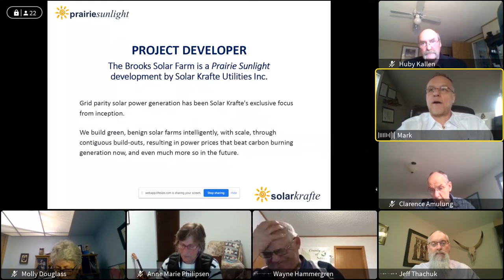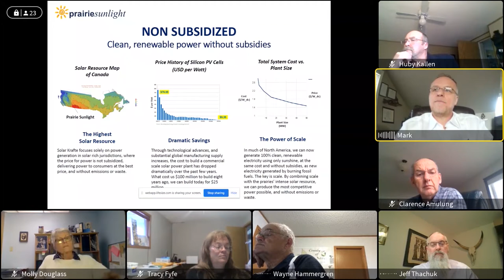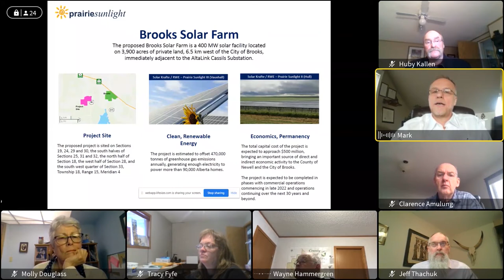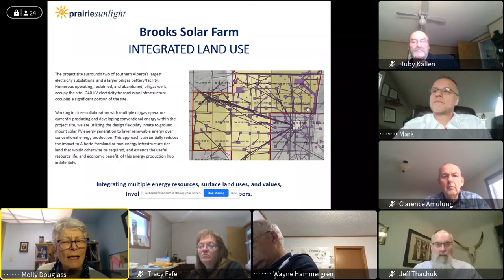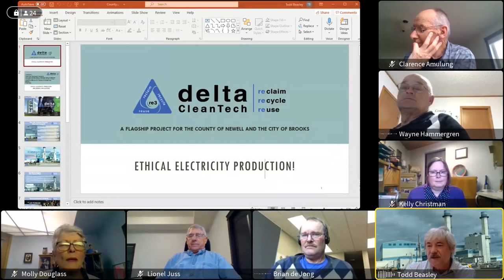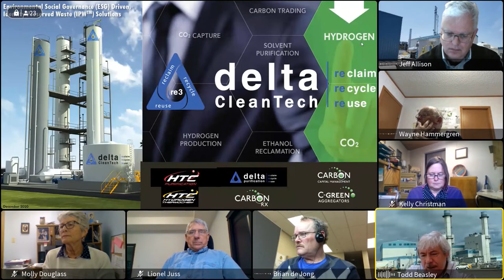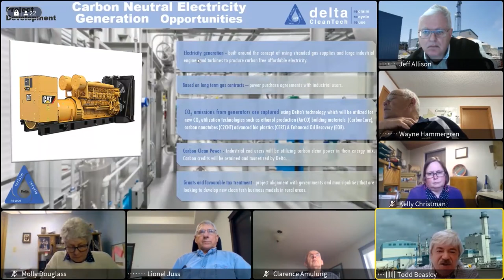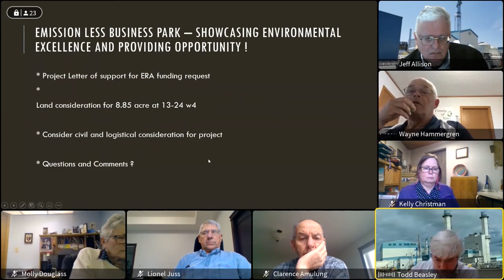20210325 Council Mtg AM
Regular Council Meeting
00:04 CALL TO ORDER
00:13 EXCUSED FROM MEETING C-106/21
00:20 ADOPTION OF MINUTES - March 11, 2021)
00:43 CALL FOR POST AGENDA ITEMS
01:17 ADOPTION OF AGENDA
01:31QUESTION PERIOD/NOTICE OF MOTION
BYLAWS
02:28 Bylaw 2001-21 Boating Safety & Aquatic Invasive Species (1st Reading)
04:40 Bylaw 2008-21 Tax Penalties & Incentives (1st Reading)
ADMINISTRATIVE BUSINESS
08:08 Appointment to Regional Assessment Review Board Clerk Pool
AGRICULTURAL SERVICES BUSINESS
12:27 Agricultural Fieldman's Report - March 2021
ADMINISTRATIVE BUSINESS CON'T
21:56 Invitation to Attend & Vote at AGM For Genesis Reciprocal Insurance Exchange
23:36 RMA Spring Meetings with Commanding Officer of RCMP K Division (April 28-29, 2021)
DELEGATIONS
31:12 Solar Krafte Brooks Solar Farm (M. Burgert & J. Thachuk)
1:04:47 Brooks Region Clean Power Industrial Park (T. Beasley)